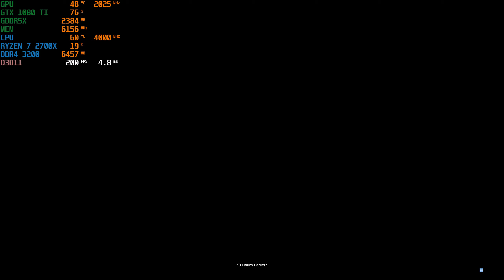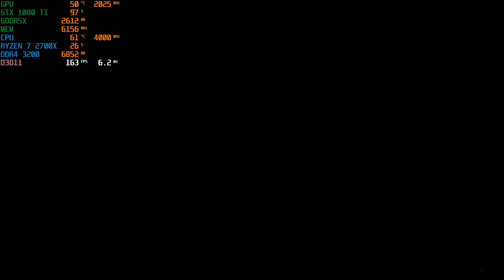Battlefield 3 in 2020 1440P FPS TEST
GTX 1080 TI GAMING X TRIO OC
RYZEN 7 2700X (OC 4GHZ 1.25v)
MSI X570 GAMING PLUS
KINGSTON HYPERX PREDATOR 16GB 3200MHZ CL15
Corsair TX850M 80+ GOLD
SSD 1 500GB SAMSUNG EVO 860
SSD 2 1TB SAMSUNG EVO 860